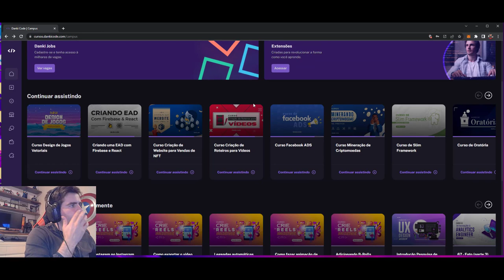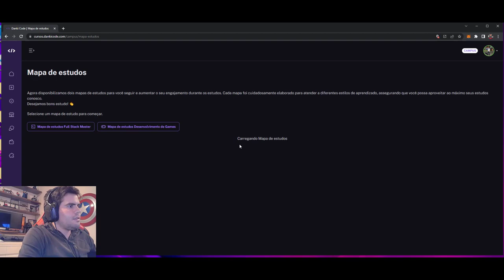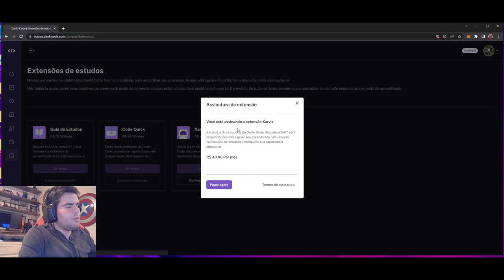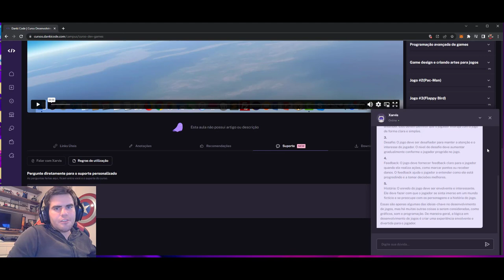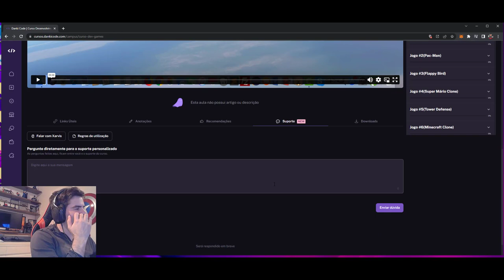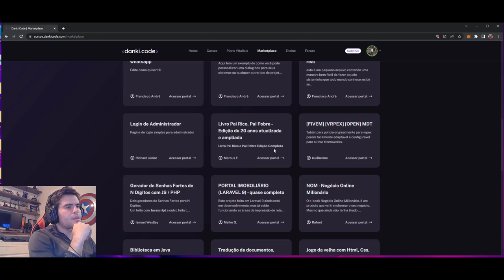DANKI CODE LANÇA LINHA PRÓPRIA DE EXTENSÕES A.I NA EAD!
🔴 Plano Vitalício (Recomendado, mais de 250 cursos da Danki Code atuais e futuros + Extensões I.A para acelerar estudos)

00:00​​ Deixe seu like e ative o sininho das notificações!
00:38​ Inscreva-se no Canal e Deixe seu Like
03:00 Ative o sininho e comenta aqui embaixo